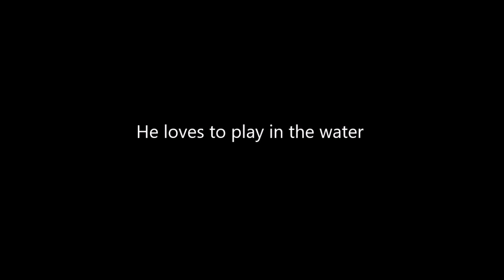Are We Quitting YouTube?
Our generators: